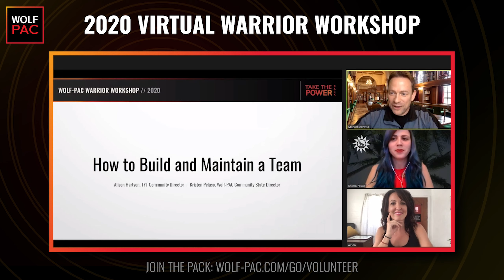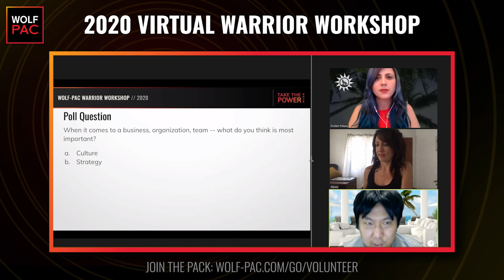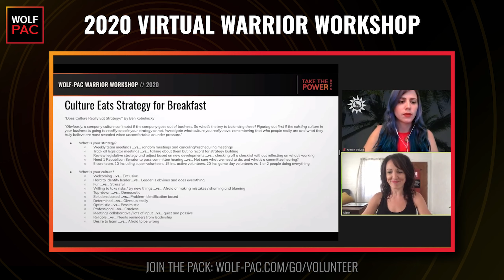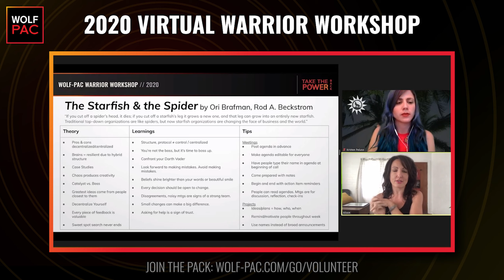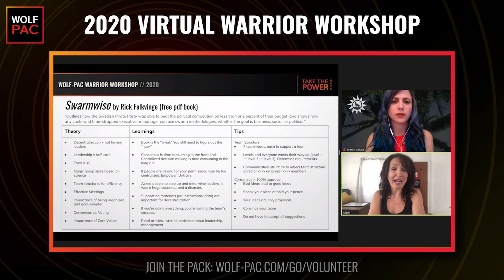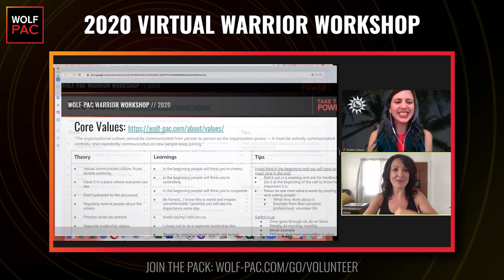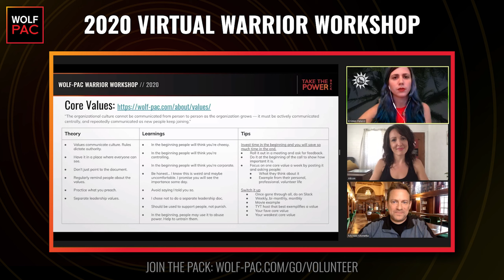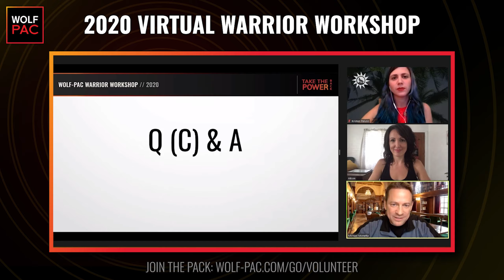How to Build and Maintain a Team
Building your team is just as important as maintaining and growing it.

While leadership is essential, it isn’t everything. People power, collaboration, and connectivity will fuel the success of your organization.

Culture is key! Watch this video to understand how to foster a community that works together, stays together, and wins together.

Introductions 0:00
Segment 1: How to Build & Maintain a Team 1:20
Segment 2: Culture Eats Strategy for Breakfast 3:51
Segment 3: Lecture Outline 9:34
Segment 4: The Starfish & the Spider 10:43
Q&A Segment 1 18:00
Segment 5: Swarmwise 21:48
Q&A Segment 2 29:10
Segment 8: Leader Effectiveness Training 31:29
Q&A Segment 3 37:30
Segment 10: Core Values 40:39
Q&A Segment 4 48:11

Host: Mike Monetta, Wolf-PAC National Director
-Alison Hartson, TYT Community Director
-Kristen Peluso, Wolf-PAC Community State Director

Video Editing: Joshua Beck
Animation and Graphics: Lindsey Joell
Thumbnail: Kauthar Tung
Video Producer: Jayson Argento

Music: Performed, written, and owned by Jayson Argento, who gave full permission for its use in this video and all Wolf-PAC Media.

The creation of this video was a combined effort of the volunteer Communications Team.